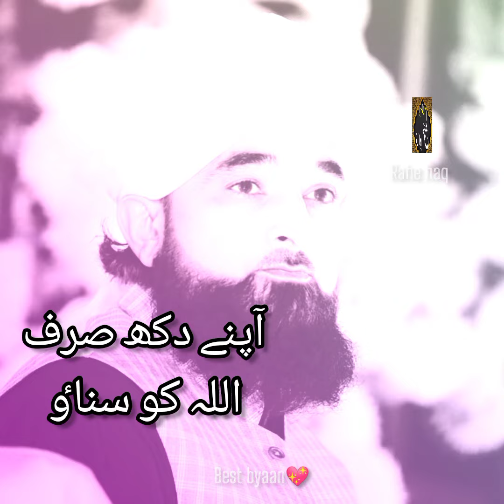ll best byan ll saqibrza qadri ll